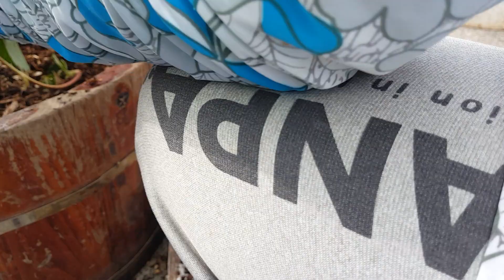Bỏ phân bò cho dâu tây khi cây hết trái thì nuôi ngó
chia sẻ cách mình thường chăm dâu tây cho cả nhà xem tham khảo nhé. Máy hết pin không quây hết cho cả nhà xem kết quả hái dâu cả nhà thông cam hihi